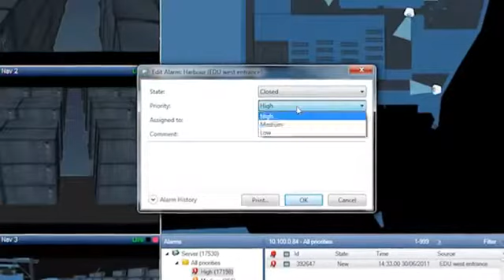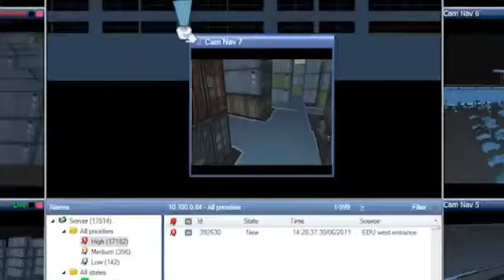Milestone - Seeing is believing.flv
Milestone - Seeing is believing